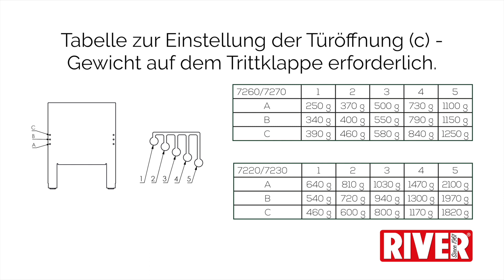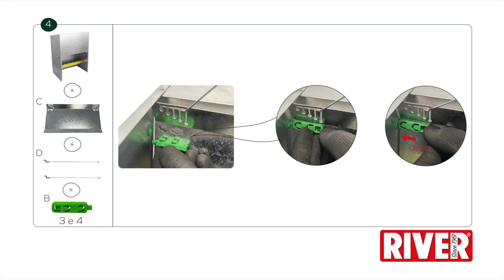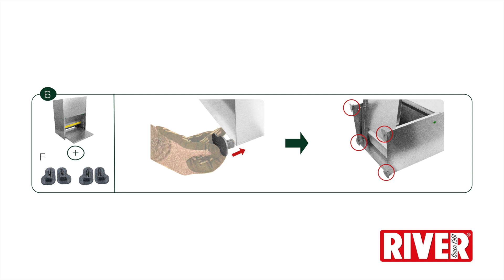Montageanleitung Alma basica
Der 100% Made in Italy Futterautomat mit trittklappe für Hühner und Hühner.
ALMA basica ist unser neuer Futterautomat aus verzinktem Blech. Das Basis-ALMA ist in vier Kapazitäten (11, 16, 19 und 30 Liter) erhältlich und wurde entwickelt, um jegliche Futterverschwendung zu vermeiden. Tatsächlich öffnet sich die obenliegende Tür nur, wenn das Tier auf das Pedal tritt, um Zugang zum Futter zu erhalten. Im Inneren befindet sich auch ein spezieller Abfallabscheider, der verhindert, dass Tiere das Futter auf den Boden werfen. Die geschlossene Konformation von ALMA basic stellt sicher, dass das Futter vor Regen geschützt und für andere Vögel, Mäuse oder Ungeziefer unzugänglich ist, wodurch die Verbreitung von Schmutz und gefährlichen Krankheiten vermieden wird. Alma basica verfügt über 12 Gewichtsanpassungen zum Öffnen der obenliegenden Tür: von 300 g bis 700 g für die Artikel 7260 und 7270 und von 300 g bis 1100 g für die Artikel 7220 und 7230. Bei den größeren Modellen (Art. 7220 und 7230) können sie essen zwei Tiere gleichzeitig. ALMA basic ist teilweise vormontiert; Für die Montage der mitgelieferten Komponenten sind keine Werkzeuge erforderlich.

DIE TECHNISCHEN EIGENSCHAFTEN DE FUTTERAUTOMAT MIT TRITTKLAPPE FÜR HÜHNER, 19 L:
Schrägdach: entwickelt, um den Wasserfluss und die Kondensation im Inneren zu erleichtern;
Ergänzungen aus Kunststoff: die Scharniere für die Bewegung der obenliegenden Tür und des Deckels bestehen aus Kunststoff, um eine lange Lebensdauer des Produkts zu gewährleisten;
Füße: sie bestehen aus Kunststoff und vermeiden den direkten Kontakt der Folie mit dem Boden und damit unvermeidliche Oxidationen, die die Lebensdauer des Feeders beeinträchtigen;
Abgerundete Tropfkante: es stellt sicher, dass der Regen das Futter nicht benetzt und das Tier beim Fressen nicht verletzt wird;
Anti-Abfall-Gitter: es besteht aus Kunststoff und verhindert, dass das Tier aus dem Futter austritt;
Einstellkabel: hiermit wird das Gewicht eingestellt, das zum Öffnen der obenliegenden Tür erforderlich ist. Einfache Montage und Einstellung ohne Werkzeug;
Trittklappe: entwickelt, um dem Tier eine stabile und bequeme Unterstützung zu bieten.
Warnung! Es wird empfohlen, kein Mehlfutter in den Feeder zu geben.